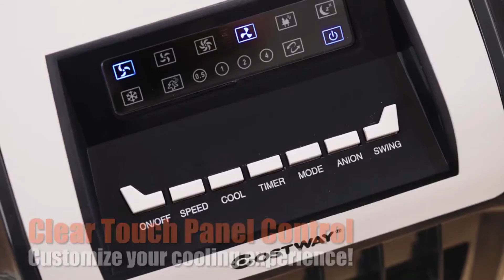- Birddok Premium Portable Air Conditioner Window AC Unit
Looking for a portable air cooler to keep you cool while you get wrapped up in your daily activities?

Don't let the summer heat drag you down. Now you can get a refreshing relief or cool yourself down without the needs of using conventional air conditioner throughout this entire summer season. Best part of all, you get to save your electricity bill with our top-rated portable air conditioner.

Our personal portable ac unit was built to help you combat the sun's heat while you're in your home or office. With its quick cooling feature, the portable cooling ac unit will spread coolness more efficient even though it's so much smaller and compact in size. It works by sucking in hot and dry air in your environment through the process of evaporation.

This mini air conditioner is designed to be compact and powerful with the feel of arctic air, effectively cooling your room and it is convenient for you to bring it everywhere because it is lightweight. Now, you may enjoy the coolness anywhere and everywhere you want.

It will just take less than 60 seconds to set up and start operating hence you get to enjoy all the benefits of it in no time. You can now save your electricity bills with our portable personal air conditioner as it uses about 89% lesser electricity current than a conventional AC and there's zero hassle needed for installation with no maintenance costs.